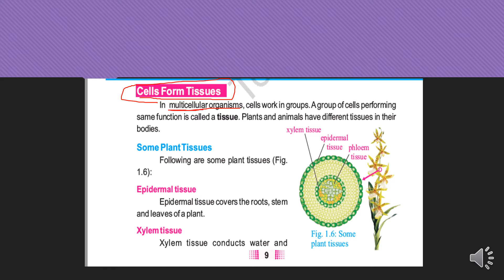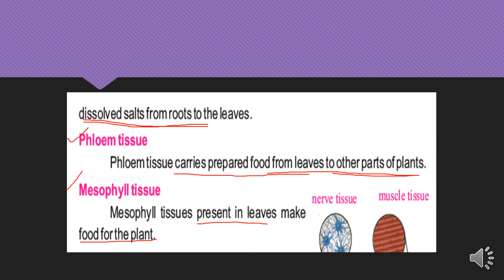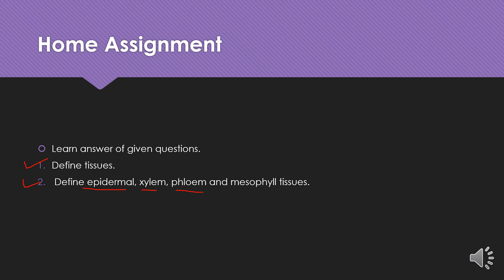class 6, some plant tissue, unit No 1, Science